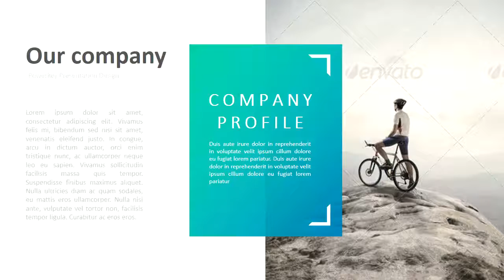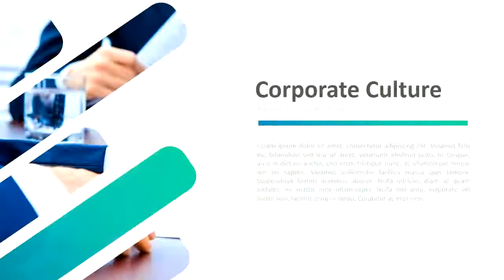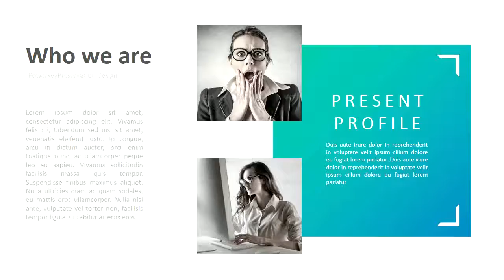Enum Powerpoint Template - Graphicriver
Main Features :

* 500+ Slides in total
* 30+ Fresh creative slides
* 1400+ mockup & icon
* 32+ Editable Layout
* 7 Colorfull vector map template
* 13 Infographic template
* Circle Diagram
* Squence Diagram
* Rocket Analysis
* Peak Infographic
* Bar Infographic
* Branch Value
* Creative maker
* Tree Process
* Puzzle Infographic
* Data Flow
* Mind Map
* Grow Statistic
* Innovative Data